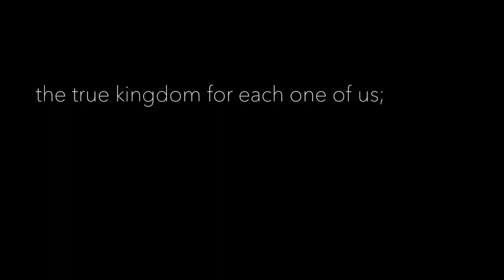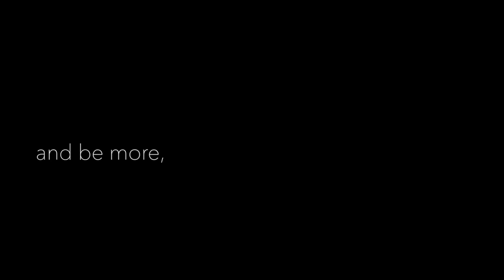heroes | moses asher christen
Choreography: Moses Asher Christen
Videography: Mj Lee